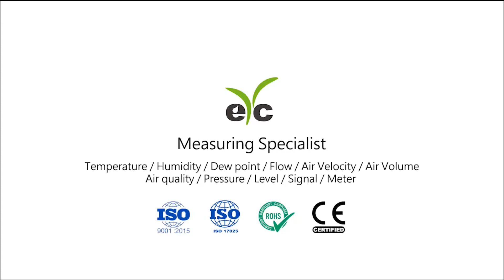eYc FTM9495 Exhaust Gas Emission Solution represents by DAES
Dynamic Air Engineering Solution (DAES) . This technology & service provide to customers specially for Bangladesh.